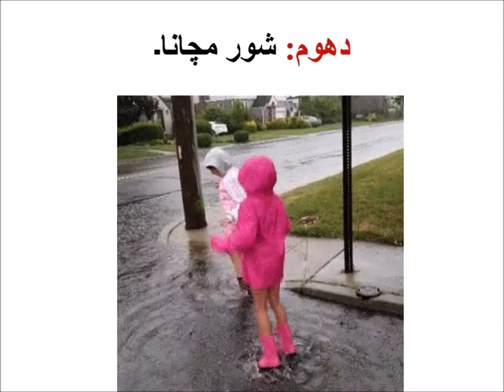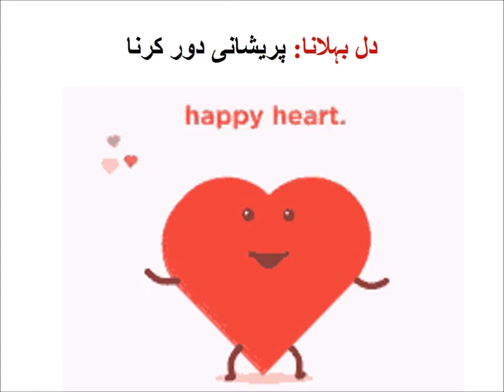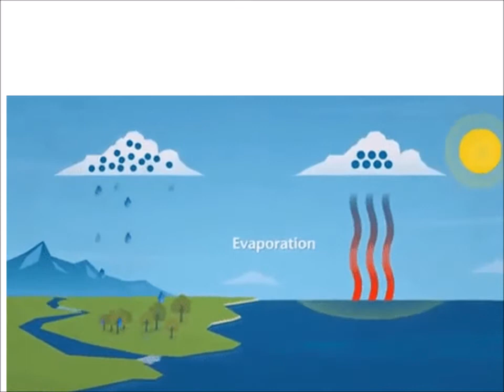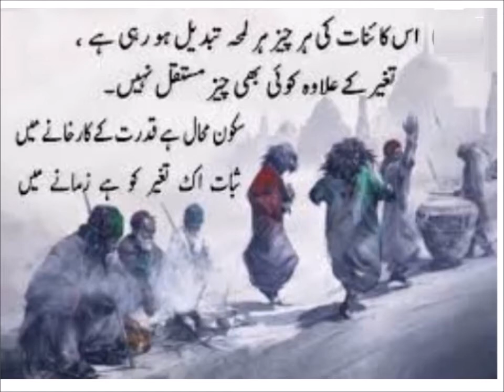Aao urdu seekhain/الفاظ کے جملے بنایؑیں